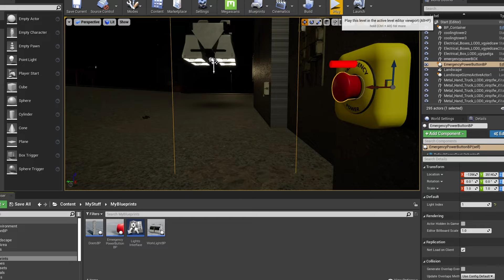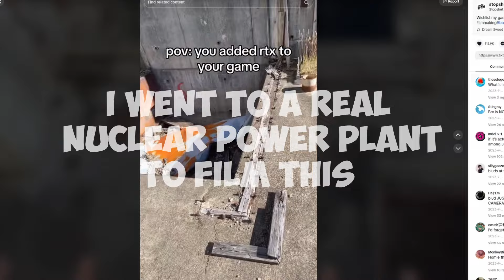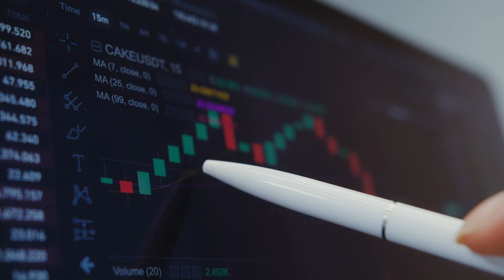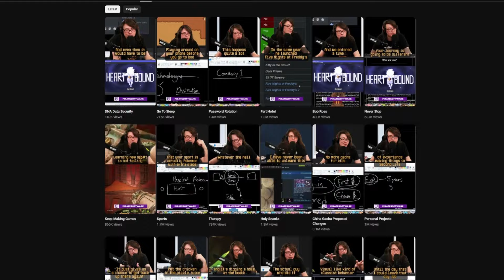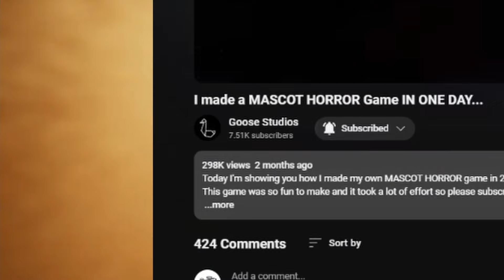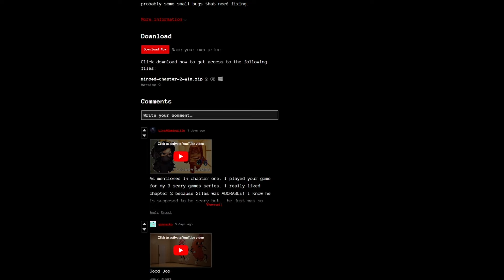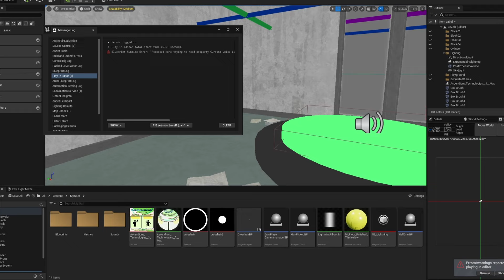Results After Releasing my MASCOT HORROR Game on Steam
I released my MASCOT HORROR game and it didn't go quite as planned...